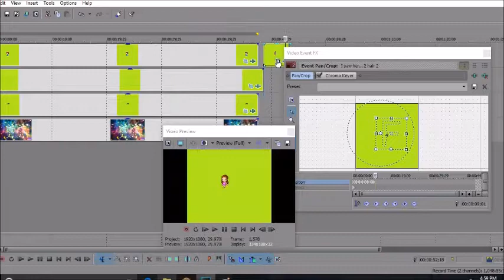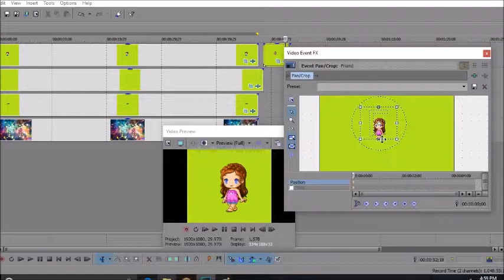A special preview (Hint:Fantage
I'm so excited for you guys to see the finished thing!